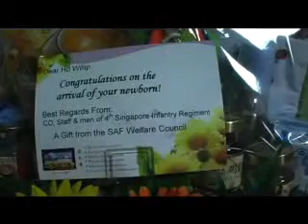Willip & Esther's 1st Born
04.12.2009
Wonderful Memory of Ezann on Day 2 after she's borned :)
A Video specially digitized & edited,
dedicated to us by Cousin Wilson...
Thank you for the wonderful memory!